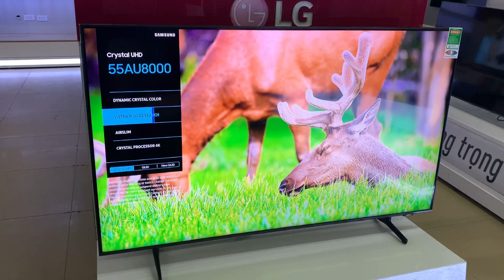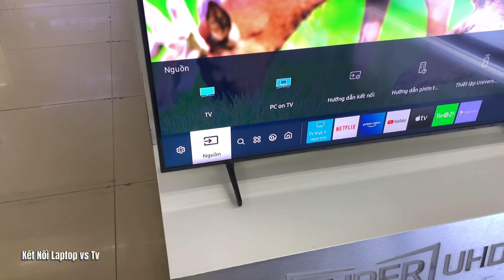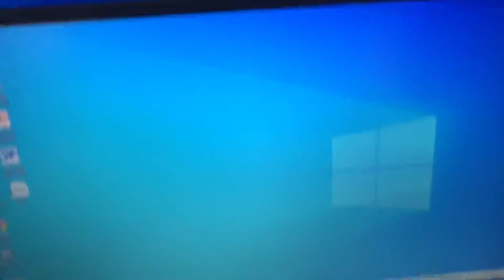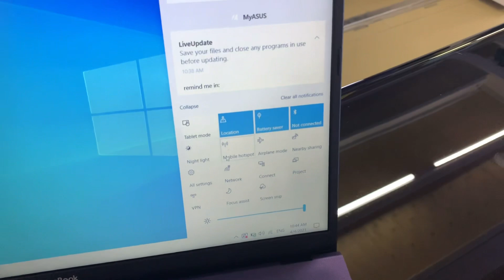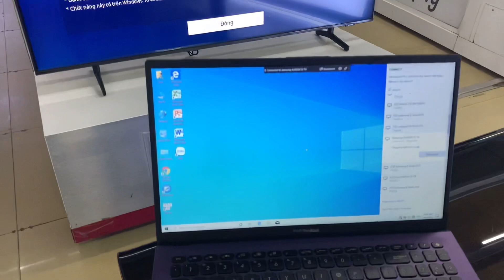Kết Nối TV Samsung với PC Laptop mượt mà không cần dây HDMI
Cách kết nối dây Tivi Samsung với PC hoặc Laptop không cần dây HDMI